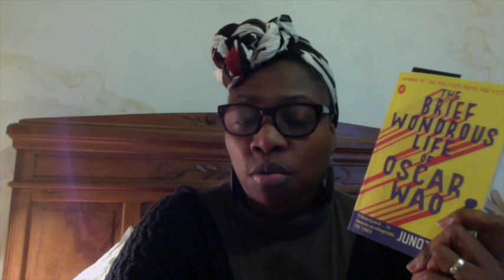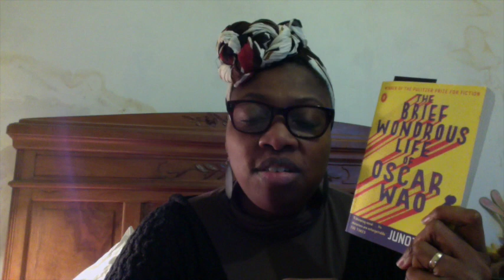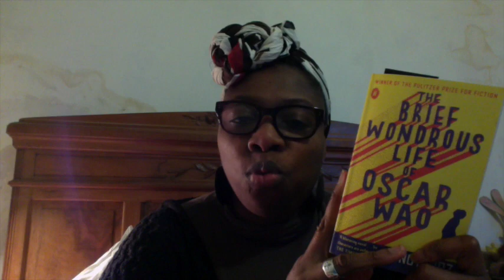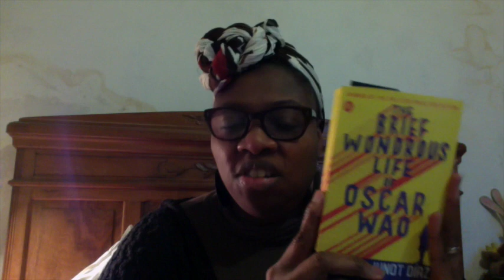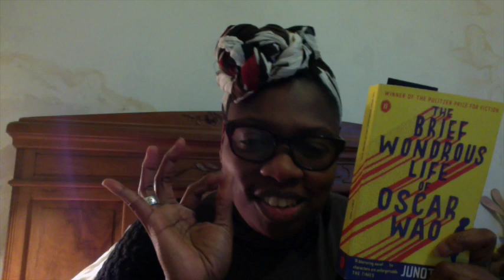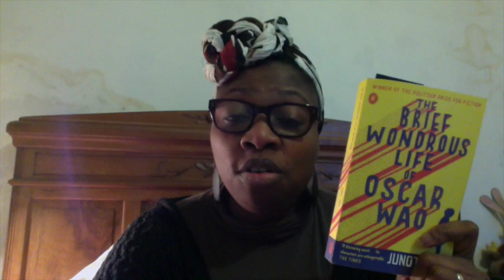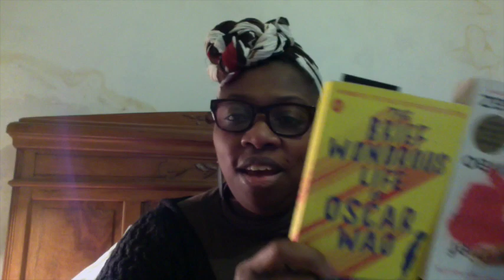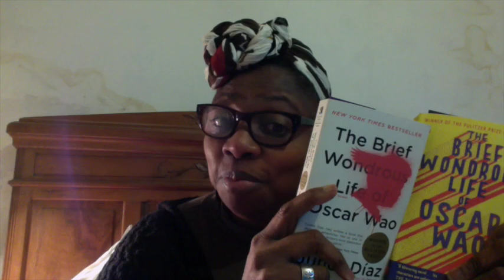Book Review - The Brief Wondrous Life of Oscar Wao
The Brief Wondrous Life of Oscar Wao

The 2 winners will be announced in a video on Sunday the 26th of January
Good luck!